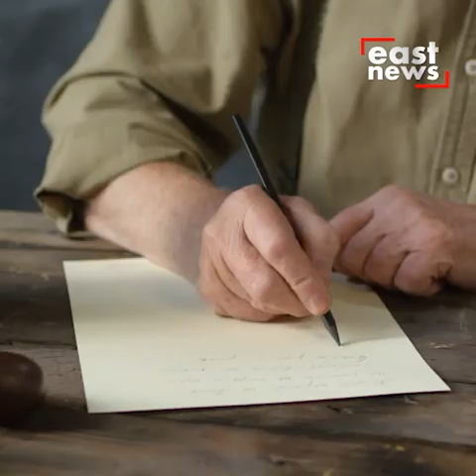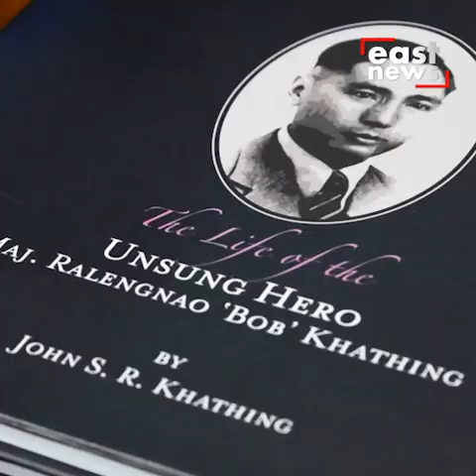Major Ralengnao 'Bob' Khathing: Unsung Hero who successfully integrated Tawang into India | Eastnews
Watch the exclusive interview with the Khathing Family about his personal life and his experience